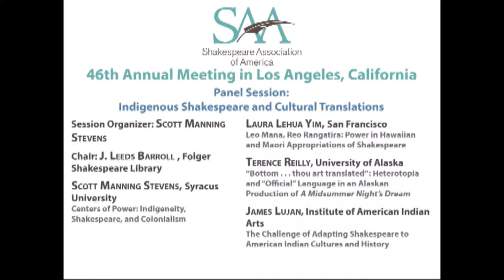2018 SAA Plenary Session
Indigenous Shakespeare and Cultural Translations

30 March 2018

Session Organizer: Scott Manning Stevens

Chair: J. Leeds Barroll (Folger Shakespeare Library)

Centers of Power: Indigeneity, Shakespeare, and Colonialism
Scott Manning Stevens (Syracuse University)

Leo Mana, Reo Rangatira: Power in Hawaiian and Maori Appropriations of Shakespeare
Laura Lehua Yim (San Francisco)

“Bottom... thou art translated”: Heterotopia and “Official” Language in an Alaskan Production of A Midsummer Night’s Dream
Terence Reilly (University of Alaska, Fairbanks)

The Challenge of Adapting Shakespeare to American Indian Cultures and History
James Lujan (Institute of American Indian Arts)